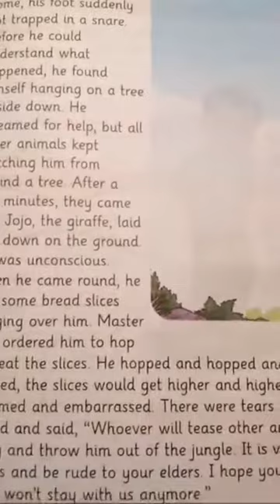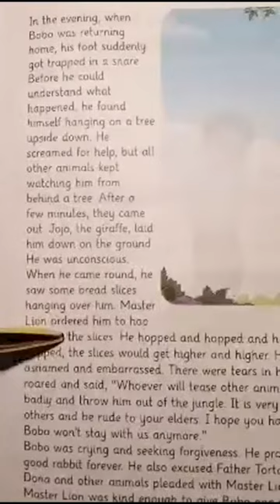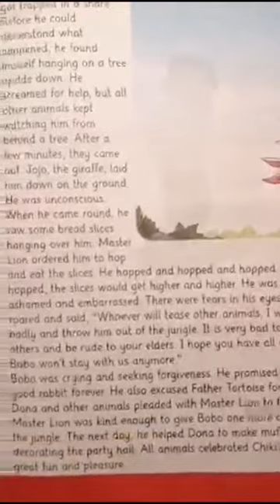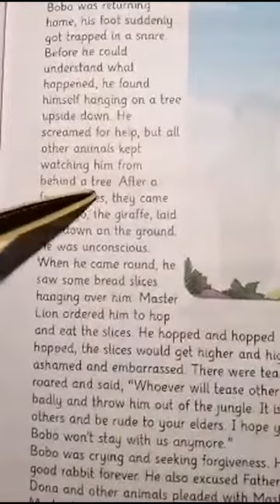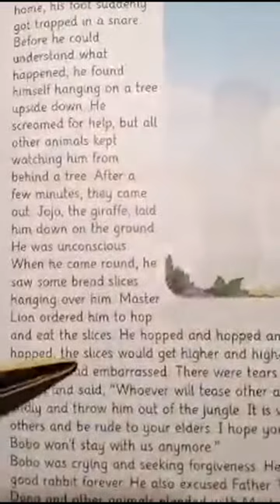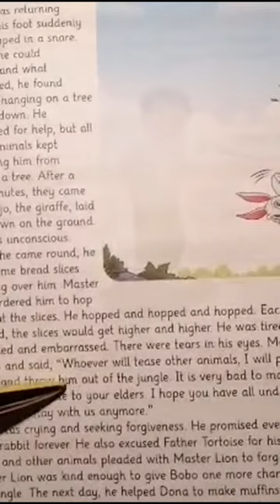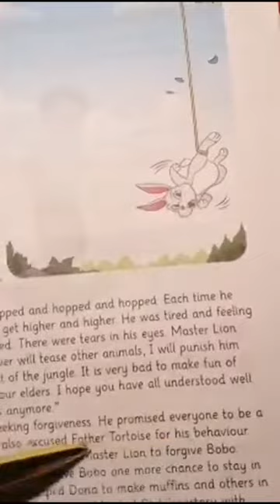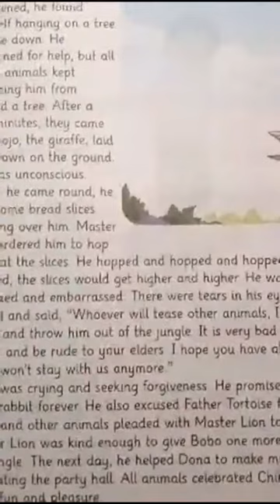Afaq Sun Series New English Book4 Page 9